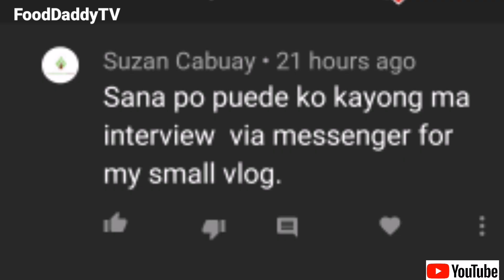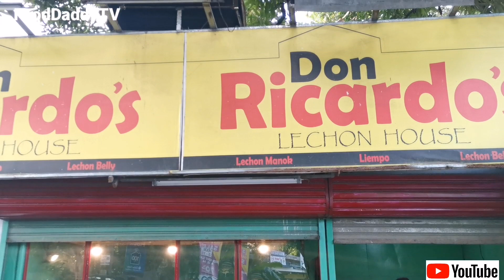LECHON MANOK BUSINESS (My Untold Story 2) I LECHON MANOK I FOOD DADDY TV